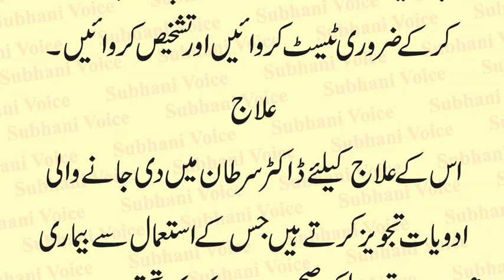Treatment of Progeria in Urdu | Bachpan Main Burhape Ki Bemari | Bachpan Main Burhape ki ki Wajohaat